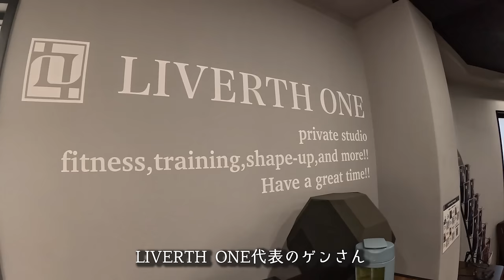何も知らない人をパーソナルに連れて行ってみた結果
🔻ゲンさんのジム：LIVERTH ONE

🔻プレゼント
〒107-6228

◆使用機材◆
編集ソフト：Adobe Premiere Pro CC
メインカメラ：GH5
サブカメラ：GH4
レンズ：DG VARIO-ELMARIT 12-60mm/F2.8-4.0 ASPH./POWER O.I.S. H-ES12060
手持ち三脚：JOBY 一眼レフカメラ用フレキシブル三脚 ゴリラポッド
マイク：RODE VideoMic Pro Rycote
ウインドシールド：RODE DeadCat
ドローン：DJI PHANTOM 4 PRO
ドローンNDフィルター：Kenko DJI Phantom 4 Pro
ジンバル：DJI RONIN－S
ジンバル・ショルダーストラップ